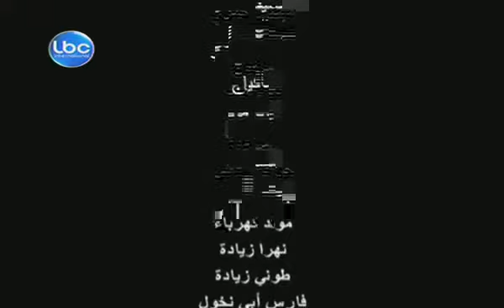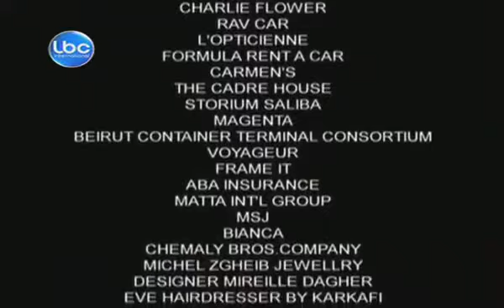Angel issam breidy/bein beirut w dubai series/episode(11)/2008